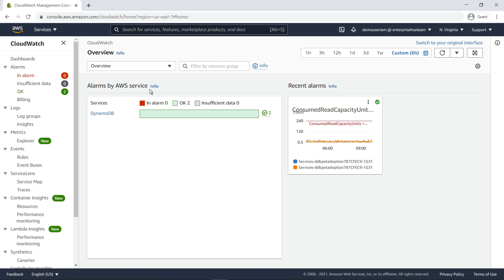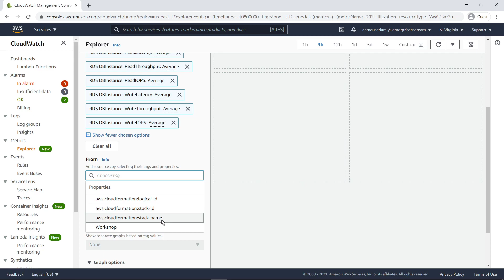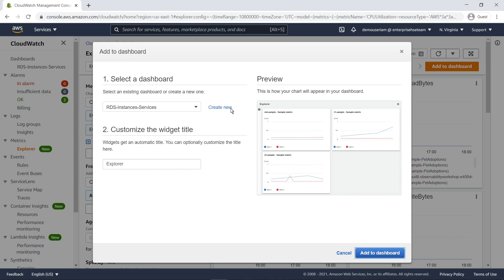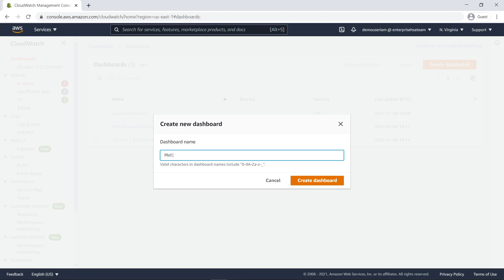Enhance Observability for Your AWS Services Using Metrics Explorer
In this video, you’ll see how to enhance observability for your AWS services using Metrics Explorer. With this tool, you can filter, aggregate, and visualize operational health and performance metrics by tags and resource properties. The visualizations you create are dynamic, so widgets and dashboards stay up to date as resources are added or deleted.

Use Metrics Explorer to monitor resources by their tags and properties
Using Amazon CloudWatch metrics